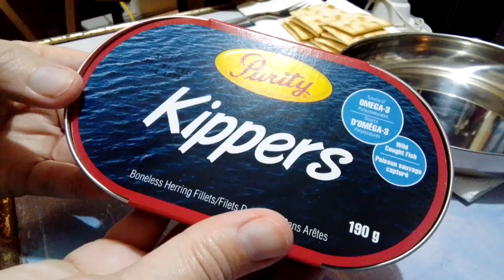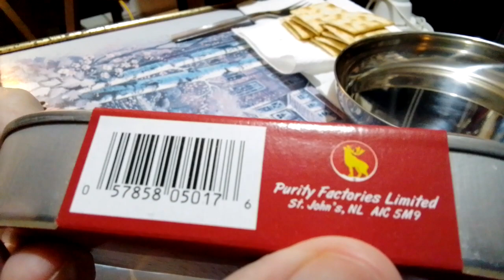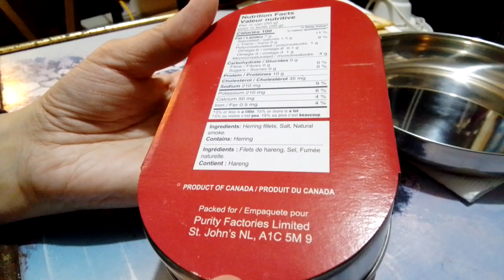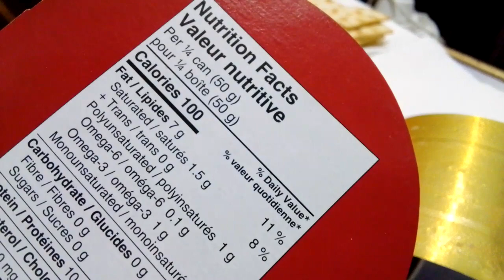Purity Kippers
the canned kippers sold by Purity